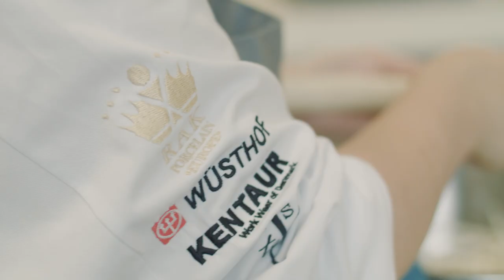KENTAUR A/S - Mise en place - Culinary Team Germany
In June we had the previledge to film the amazing german culinary team preparing for the world cup in November 2018. Thank you to the Verband der Köche Deutschlands e.V. (VKD)​ for making this possible. We thank all chefs for their participation.

P.S. in this film they are wearing